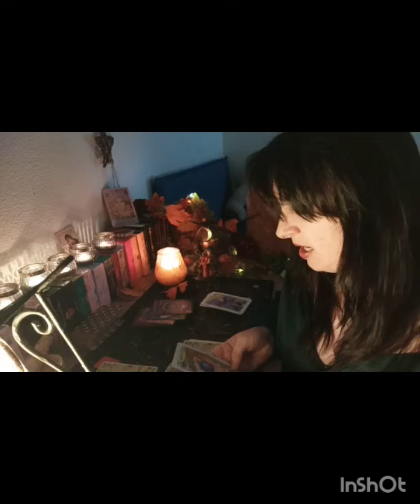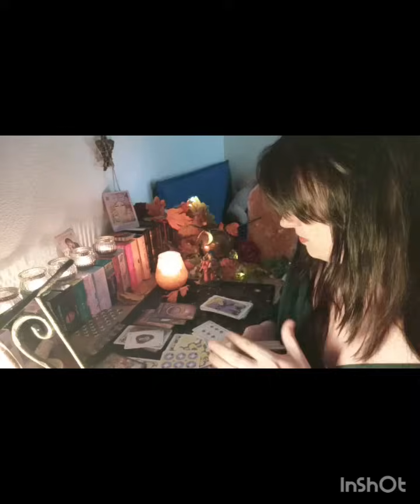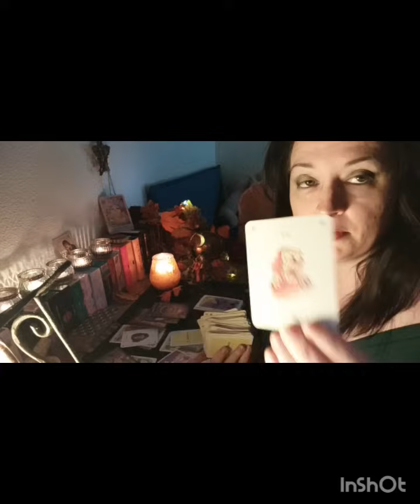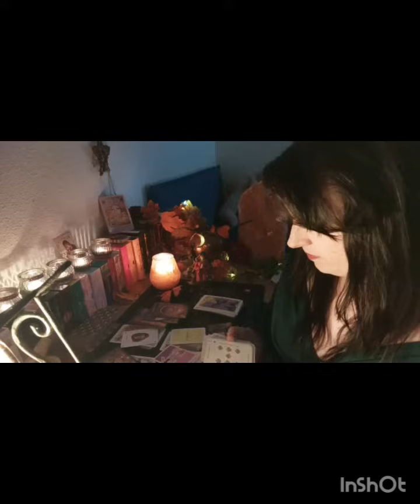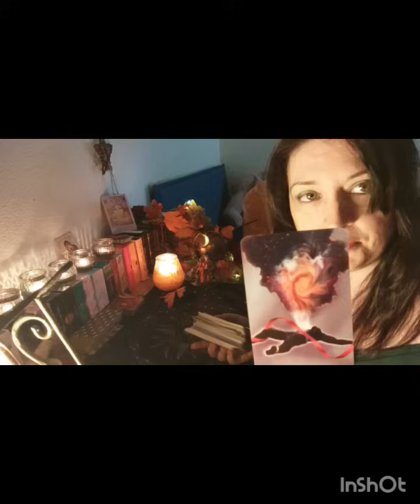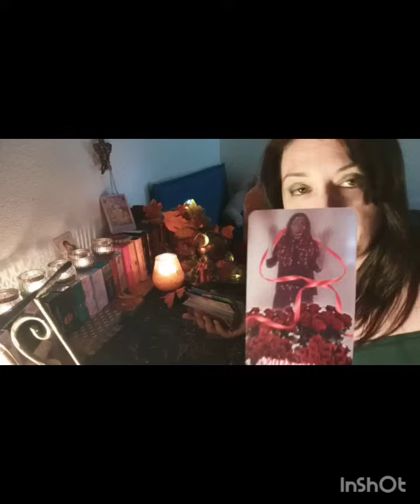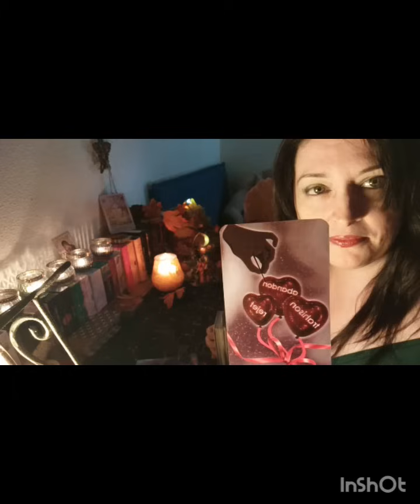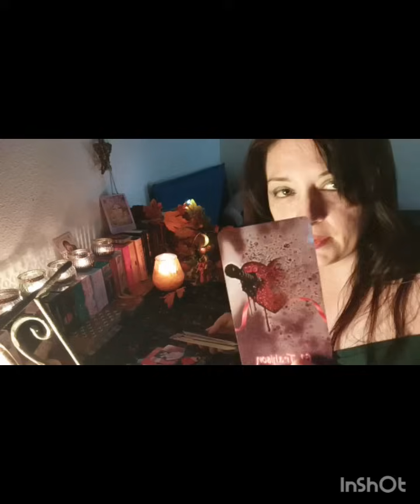PLune💙L'amour Avec un Grand A !!!! Après avoir Clôturé un Cycle Douloureux 🍂👊🔥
🌟 Si tu Souhaites Soutenir la Chaîne tu peux faire un Don en passant par tipeee sur le lien suivant

Ou par les SuperThanks Présent Sur tous les shortsyoutube de la Chaîne 💝

Merci pour tout 💝 Soyons les co-createurs de Nos vie, Aimons-nous et Soyons tous Solidaires. Et en route pour Créer notre Bonheur !
Titre
Titre Éternel
Epidemic Fantasy